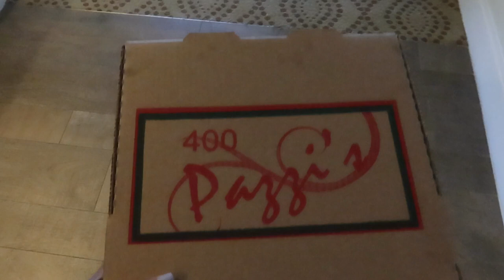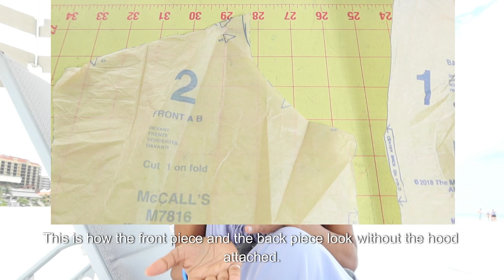“Omit hood. Add ruffle.” I was going to eat that up! McCall's 7816 (modified)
McCall's 7816 is the pattern that I used as a base to make a sweatshirt.  I added ruffles to the sweatshirt and left off the hood.  The pattern was really easy to make.  I also travel in this vlog and share a bit of my experience on San Marco Island.

Similar PDF pattern
Bend In The Road Book
Tote Bag
Makeup Mirror